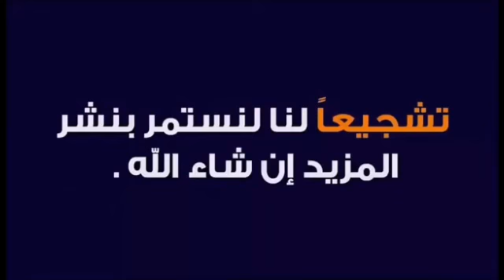عاجل... الحرب بين المغرب و الجزائر تقترب (يارب السلاما)